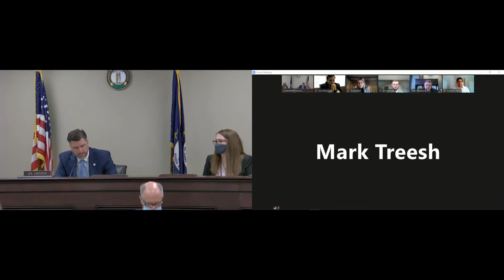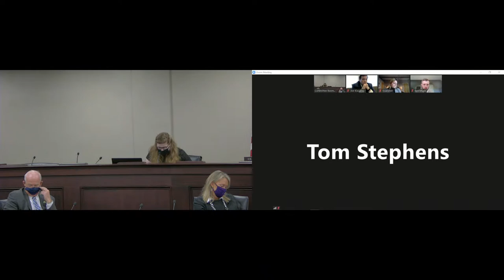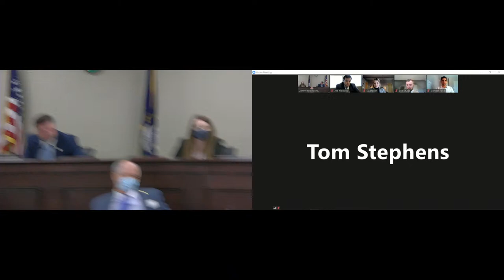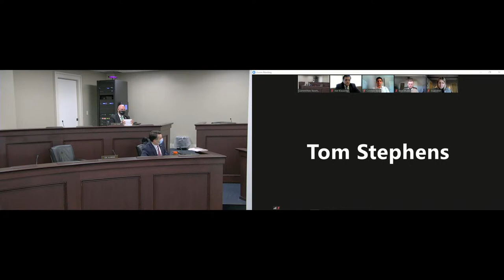Senate Standing Committee on Banking and Insurance (2-23-21)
Meeting Start: 00:00
SB 44 Discussion: 00:01
SB 44 Roll Call Vote: 10:45
SB 45 Discussion: 13:25
SB 45 Roll Call Vote: 35:14